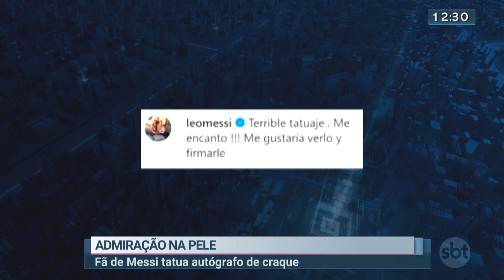Argentina vence Paraguai e se classifica | SBT Brasília 22/06/2021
Argentina ganha partida contra Paraguai por 1 x 0.